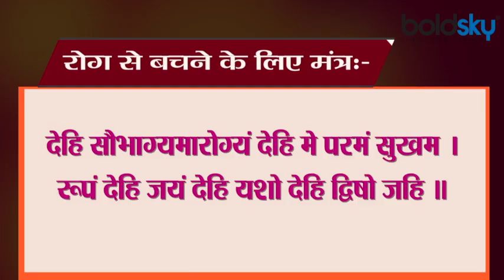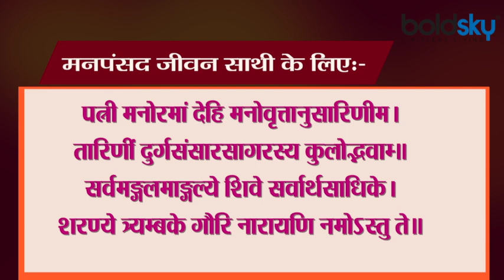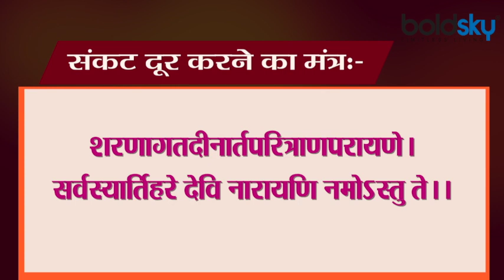Navratri 2020: नवरात्रि में जरूर करें इन 5 शक्तिशाली मंत्रों का जाप, बदल जाएगी किस्मत | Boldsky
The festival of Navratri is dedicated to Mother Durga. Nine forms of Maa Durga are worshiped in Navratri. It is believed that by chanting the powerful mantras of Mother Durga in the festival of Navratri, all kinds of desires are fulfilled. Maa Durga is pleased to chant these mantras during Navratri.

नवरात्रि का पर्व मां दुर्गा को समर्पित है. नवरात्रि में मां दुर्गा के नौ स्वरूपों की पूजा की जाती है | ऐसी मान्यता है कि नवरात्रि के पर्व में मां दुर्गा के शक्तिशाली मंत्रों का जाप करने से सभी प्रकार की मनोकामनाएं पूर्ण होती हैं. नवरात्रि के दिनों में इन मंत्रों का जाप करने मां दुर्गा प्रसन्न होती हैं |